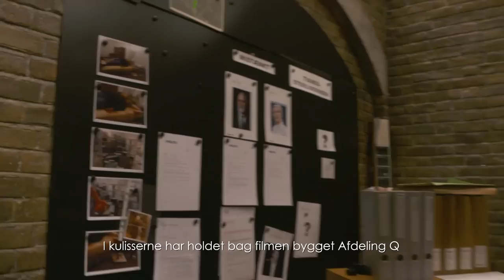Journal 64 - Bag om Afdeling Q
Journal 64 er fjerde og sidste gang, Nikolaj Lie Kaas og Fares Fares kan ses sammen i de ikoniske roller som Carl Mørck og Assad  😢
Vi har talt med dem, om det venskab de har opbygget under optagelserne og fået en rundvisning i den kulisse, som har dannet ramme om Afdeling Q i de 4 film  🎬